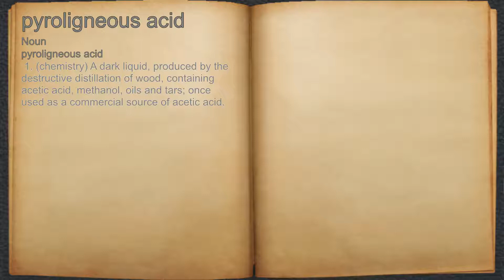What does pyroligneous acid mean?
A spoken definition of pyroligneous acid.

Intro Sound:
Typewriter - Tamskp